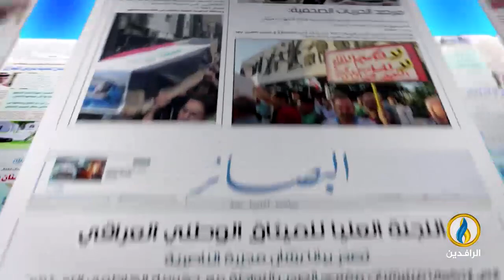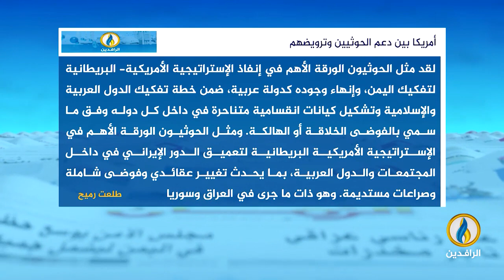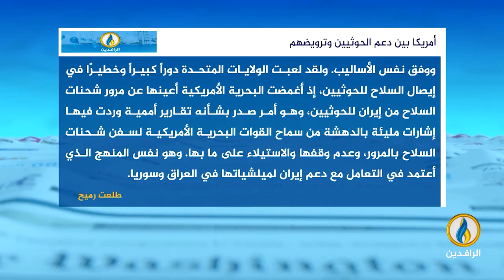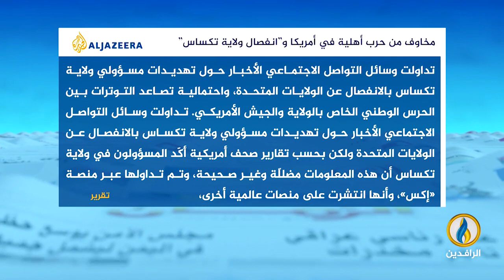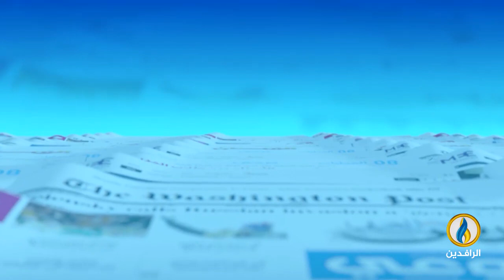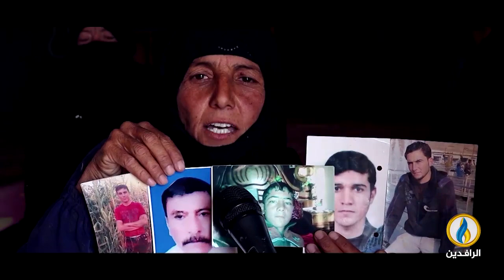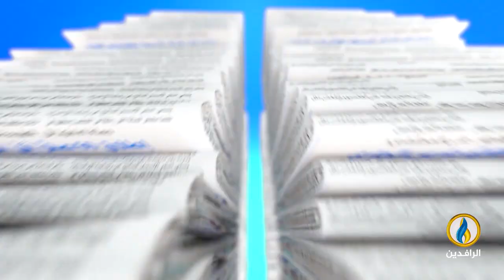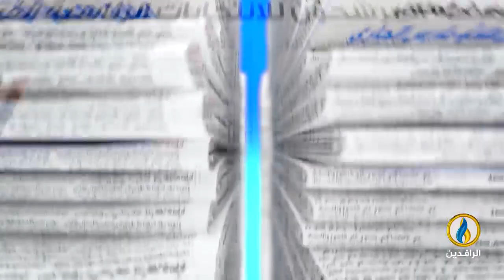صدى_الأقلام | 28- 1- 2024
تقديم:
سنان علاء